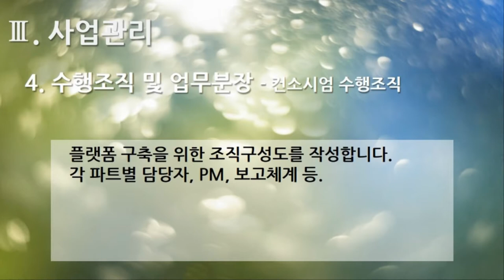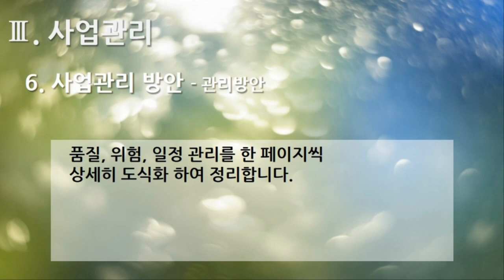[편집] 2부 3편. 플랫폼 제안서 : 사업관리(Platform Proposal : Business Management, 13개 영상, 14분 22초)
34. 사업관리 1. 품질보증계획 - 개요
35. 사업관리 1. 품질보증계획 - 품질관리 정책
36. 사업관리 1. 품질보증계획 - 품질관리 목표
37. 사업관리 1. 품질보증계획 - 기밀보안
38. 사업관리 2. 추진일정 계획
39. 사업관리 3. 보고 및 검토계획 - 개요
40. 사업관리 3. 보고 및 검토계획 - 정기 및 비정기보고
41. 사업관리 4. 수행조직 및 업무분장 - 컨소시엄 수행조직
42. 사업관리 4. 수행조직 및 업무분장 - 업무분장
43. 사업관리 5. 투입인력 및 이력사항 - 투입인력 총괄
44. 사업관리 5. 투입인력 및 이력사항 - 투입인력 이력사항
45. 사업관리 6. 사업관리 방안 - 사업관리 전략
46. 사업관리 6. 사업관리 방안 - 관리방안

1부 플랫폼 제안요청서 51개
2부 플랫폼 제안서 59개
3부 플랫폼 개발구축 80개
4부 디지털 변환센터 21개